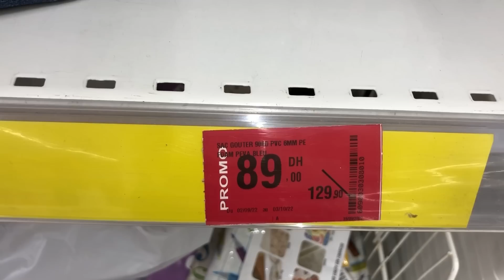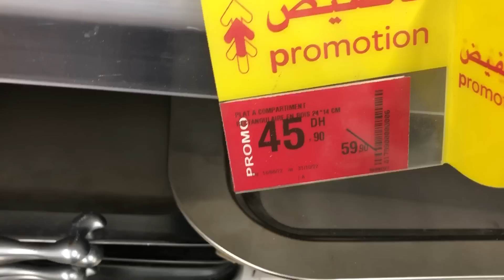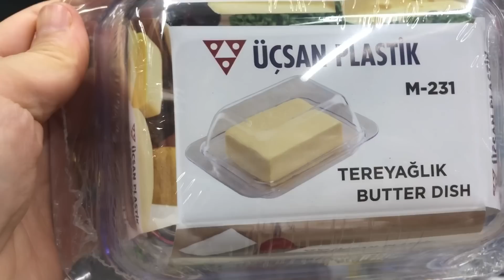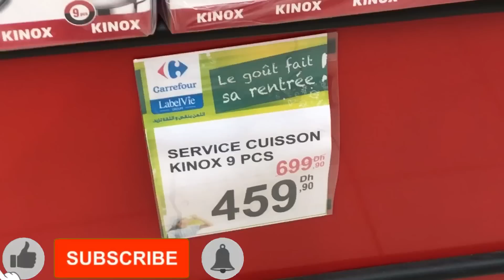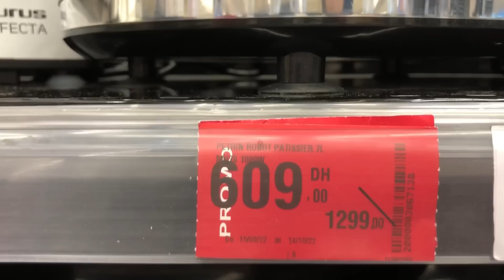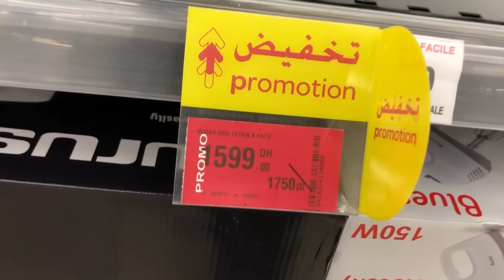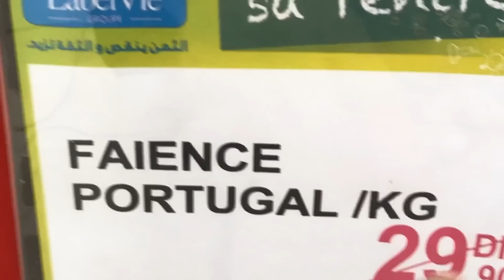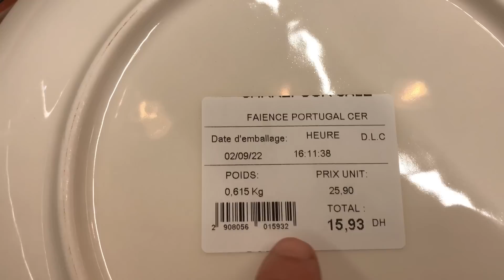🚨عاجل تخفيضات خيآلية عند كارفور🔥عجانات، ماعن ابتداء من 7 دراهم، ليبوط 😱 ماتفلتوش لهميزات Carrefour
هذه جولة من carrefour، فيها منتوجات جديدة جات هذا الأسبوع،صورت لكم الجديد، و الجولة المقبلة ان شاء الله أتكون من marjaneو aswak assalamو
كارفور،كارفور الدار البيضاء،كارفور سلا،كارفور اكادير،كارفور مراكش،كارفور برشيد،كارفور فاس،كارفور تمارة،كارفور وجدة،
كارفور سيدي معروف،كارفور 2022،كارفور سطات،كارفور ماركت,كارفورطنجة  كارفورمكناس,carrefour,
carrefour maroc,carrefour sidi maarouf, carrefour dar bouazza, carrefour oujda,carrefour market,
carrefour agadir,carrefour berrechid,carrefour marrakech,carrefour temara,carrefour casablanca,
carrefour tanger,carrefour agadir adrar,carrefour ain sebaa,carrefour azrou,carrefour aujourd\'hui,
carrefour au maroc,كارفور,عروض كارفور,عروض كارفور 2022,تخفيضات كارفور
عاجل تخفييضات خيآلية عند كارفور,ملابس، منظمات،ماعن، محفظات،ديكورات, ماتفلتوش لهميزات Carrefour
Prix imbattables toute l'année chez Carrefour et Carrefour Market (2022)
عاجل تخفييضات خياالية عند,Carrefour,بمناسبة شهر رمضان المبارك ابتداءا من 7 دراهم ماتفلتوش لهميزات
,عاجل تخفييضات خيآلية عند كارفور,ملابس، منظمات،ماعن، ابتداء من 6 دراهم, ماتفلتوش لهميزات Carrefour
Promotim_aswak_assalam
catalogue_asawak_assalam aswak_assalam_2022# تخفيضات_اسواق_السلام
مرجان،مرجان اليوم،مرجان الدار البيضاء،مرجان عين السبع الدار البيضاء،مرجان مراكش،مرجان مكناس،مرجان اكادير 2022،مرجان سلا
 حي كريمة،مرجان طنجة،
مرجان عين سبع بالدار البيضاء اليوم،مرجان ناظور، مرجان بوسكورة،مرجان انزكان، مرجان تخفيضات
marjane ain sebaa,marjane agadir aujourd\'hui,marjane ain sebaa 2022,marjane agadir 2022,
marjane al hoceima,marjane aujourd\'hui,marjane asilah
عاجل تخفيضات روعة في مرجان ,جولة جديدة فمرجان والهميزات لي جابو, Marjane ,عروض خيالية